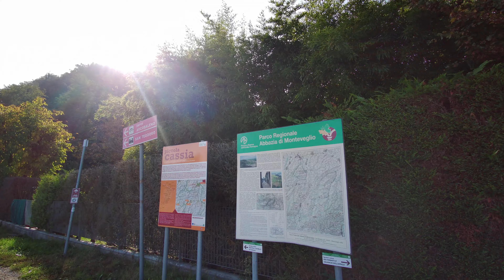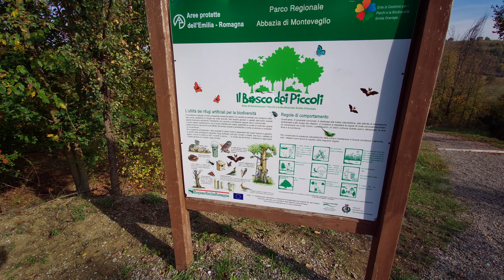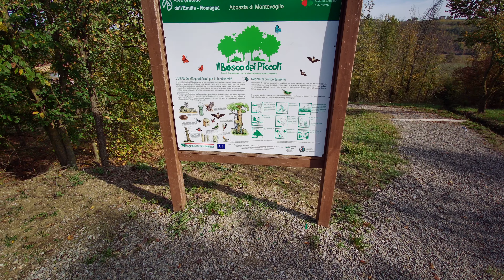TRAVELS AND OUTDOORS: Anello di Monteveglio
Torno nuovamente nel luogo dove trascorro la maggior parte del mio tempo... Ovvero Monteveglio. Qui lavoro, mi addestro con il drone, faccio outdoor... Per cui oggi aggiungo un altro tassello al puzzle che chi mi segue con attenzione starà già componendo un poco alla volta. Il percorso di oggi è quello che solitamente faccio quando sono in pausa pranzo. Dura circa un'oretta, a passo relativamente svelto (nel video dico - erroneamente - mezz'ora) e gira attorno a tutto il paese, toccando il parco naturale, i due torrenti che attraversano il paese, e tanto verde e natura.

L'intero video è stato girato, come al solito, con il piccolo e versatile Fimi Palm.

Strumenti VLOG
Gimbal MOZA Mini-S
Microfono YICHUANG Lavalier
Treppiede Manfrotto Befree
Morsetti SmallRig Super Clamp
Magic Arm SmallRig
Minifaretto ULANZI
Supporto Per Minifaretto ULANZI

Strumenti VLOG (2)
Mini Treppiede Neewer
Fimi Palm
Microfono AGPTEK Lavalier
Adattatore Microfono per Fimi Palm
Supporto per Fimi Palm STARTRC
Minifaretto ULANZI

Strumenti VLOG (3)
Panasonic DMC-FZ300
Telo Chromakey Neewer
Mini Treppiede Neewer
Microfono AGPTEK Lavalier
Minifaretto ULANZI

Strumenti Fotografici
Panasonic DMC-FZ300
Batteria Extra Panasonic DMC-FZ300
Batteria Compatibile Panasonic DMC-FZ300
Una Borsa per DMC-FZ300
Panasonic DC-TZ90
Adattatore MagFilter 52mm
Kit Gobe Filtri Fotografici 52mm
Una Borsa per DC-TZ90

I miei droni
DJI Mavic Mini
Batterie Extra
Eliche di Ricambio Originali
Eliche di Ricambio Rantow
Propeller Holder
Charging Hub
Una borsa adatta al Mavic Mini
Paraeliche con Carrello

Parrot Anafi
Cavetto Lightning 0,3m
Batterie Extra
Eliche di Ricambio
Una borsa adatta al Parrot Anafi
Una borsa porta radiocomando

Accessori Extra per i droni
Un Buon Parasole
Un buon Powerbank
Un dispositivo di Backup delle SD

Una MicroSD perfetta
Una SD perfetta

Gli strumenti con cui lavoro
Mac Mini
iPad Pro